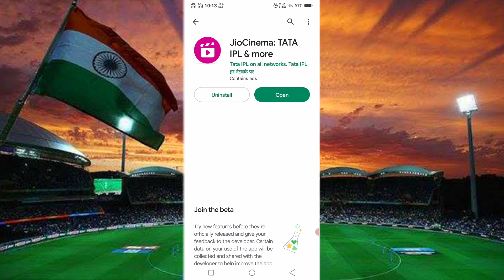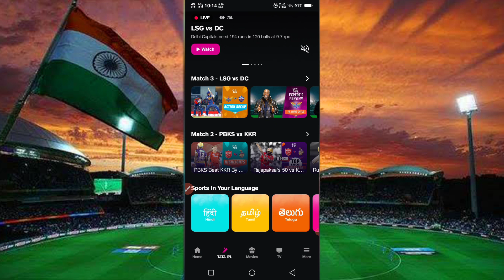Free me ipl kaise dekheipl match free me kaise dekheipl 2023 kaise dekheipl free me kaise dekhe ipl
ipl match 2023 Live Kaise Dekhe | ipl kaise dekhe | IPL 2023 Live Streaming | Jio Cinema | IPL 2023

how to watch free ipl 2023
free me match kaise dekhe
free me ipl match kaise dekhe

😍 IPL 2023 Live Streaming | IPL 2023 Live Kis Channel Par Aayega | IPL 2023 Live Kaise Dekhe | IPL

Your Queries - ✅✅✅

1. IPL 2023 Live Streaming Channel
2. IPL 2023 Kis Channel Par Aayega Live
3. IPL 2023 Live Kaise Dekhe
4. IPL 2023 Live Streaming Channel in India
5. IPL 2023 Live Streaming Channel in Mobile
6. IPL 2023 Live Streaming Channel List
7. IPL 2023 Live Streaming Channel Hindi
8. IPL 2023 Live Streaming TV Channels
9. IPL 2023 Live Telecast Channel in India
10. IPL 2023 Live Telecast in India
11. IPL 2023 Live TV Channel
12. IPL 2023 Live Broadcast Channel
13. IPL 2023 Live Broadcast Channel in India
14. IPL 2023 Live Broadcast in India
15. IPL 2023 Live Streaming App
16. IPL 2023 Live Streaming in India
17. IPL 2023 Live Kis Channel Par Aayega
18. Mobile me Kaise Dekhe IPL 2023 Live
19. IPL 2023 Mobile me Kaise Dekhe
20. How to Watch IPL 2023 Live in Mobile
21. How to Watch IPL 2023 Live
22. IPL 2023 Kaun Kaun se Channel Per Ayega
23. IPL 2023 Live Channel
24. IPL 2023 Live in India